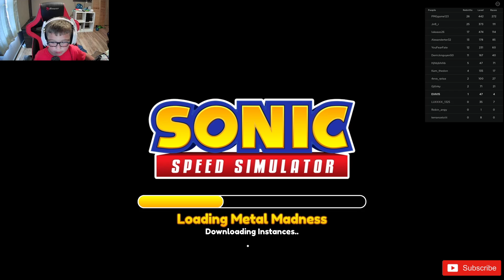Elliot plays Sonic Speed Simulator in Roblox (funny moments)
Today Elliot plays Sonic Speed Simulator in Roblox. He runs through different races and has lots of funny moments.